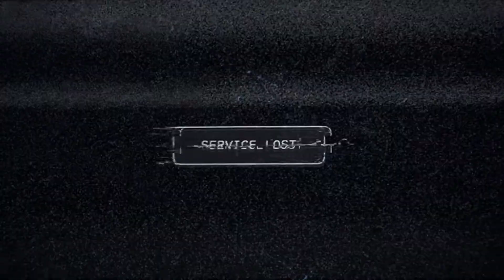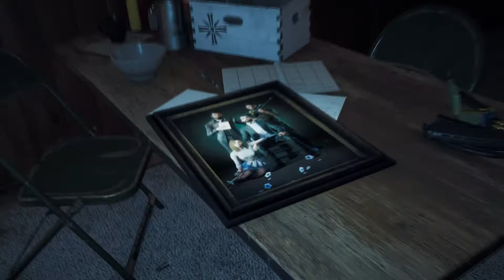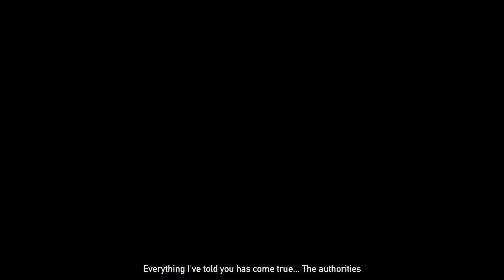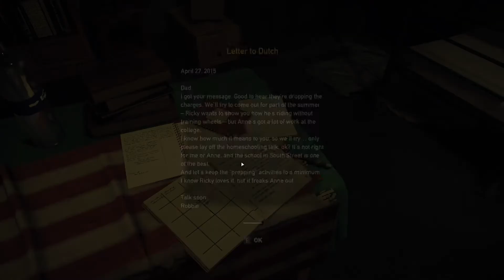ลองเล่น Far Cry 5 EP. 1 (Xbox Game Pass PC )